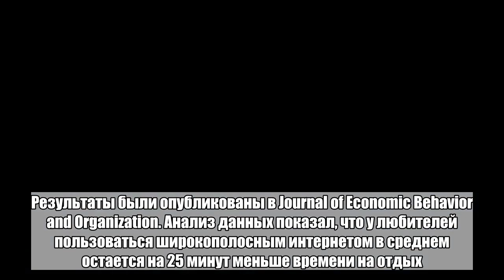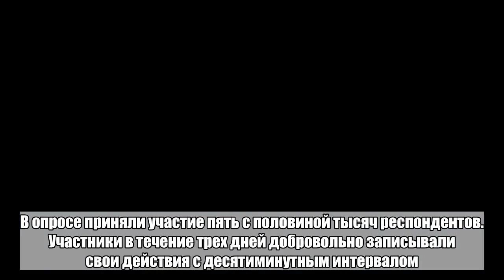Потерянное из-за интернета время сна подсчитали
Ученые провели исследование и обнаружили связь между высокоскоростным интернетом и временем сна респондентов. Результаты были опубликованы в Journal of Economic Behavior and Organization. Анализ данных показал, что у любителей пользоваться широкополосным интернетом в среднем остается на 25 минут меньше времени на отдых. Более того, имеющие высокоскоростной интернет люди спали менее шести часов на четверть чаще, чем те, у кого такого доступа не было. Влияние интернета на сон более выражено среди людей в возрасте от 18 до 30 лет. В этой возрастной категории разница во времени сна составила 70 минут. Доступ к высокоскоростному интернету влияет и на качество сна. По данным исследования, респонденты чаще просыпались и не были удовлетворены своим сном, если пользовались быстрым интернетом. Исследование провели итальянские ученые из университета Bocconi, которые проанализировали данные опроса German Time Use Survey, проводившегося германским Федеральным офисом статистики в 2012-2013 году. В опросе приняли участие пять с половиной тысяч респондентов. Участники в течение трех дней добровольно записывали свои действия с десятиминутным интервалом. В июне стало известно о смертельной опасности долгого сна. Японские ученые выяснили, что слишком короткий и слишком долгий сон повышает риск развития деменции и преждевременной смерти у людей старше 60 лет. В январе сообщалось, что люди, испытывающие сонливость в дневное время, более склонны к болезни Альцгеймера.Больше важных новостей в Telegram-канале «Лента дня».